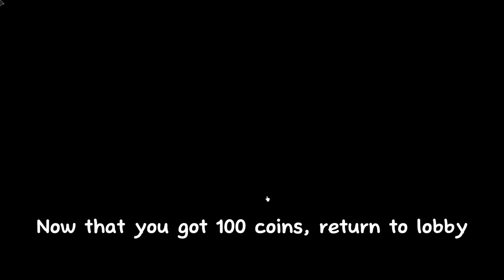How to get YOUR FIRST MYTHIC for FREE in Toilet Tower Defense!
Hello! This is How you can get yout first mythic for free!

Thanks for supporting me :D

Timestamps
0:00 Intro
0:41 Step 1
2:03 Step 2
2:50 Step 3
4:53 Step 4
8:05 Step 5 (Final)

Roblox [🔥EP 67 PART 3] Toilet Tower Defense